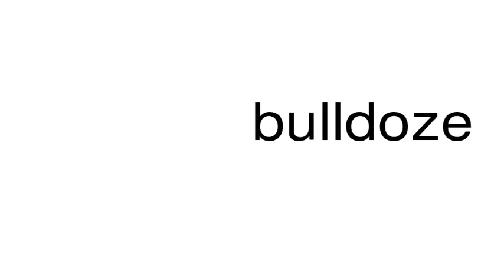How to pronounce bulldoze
This is a satire channel. This is a satire channel. How to pronounce the word bulldoze.